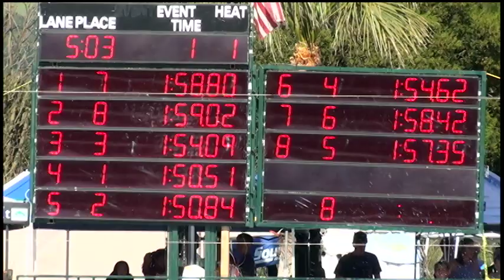Girls 17 18 200 Yard Free Day 1 Final A